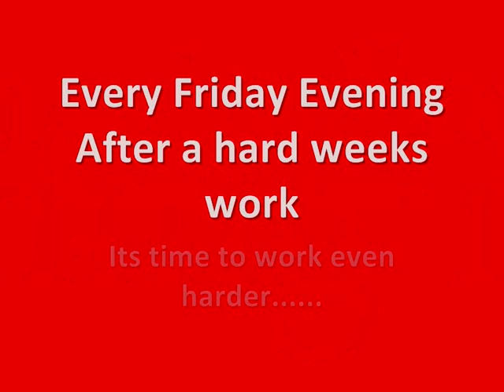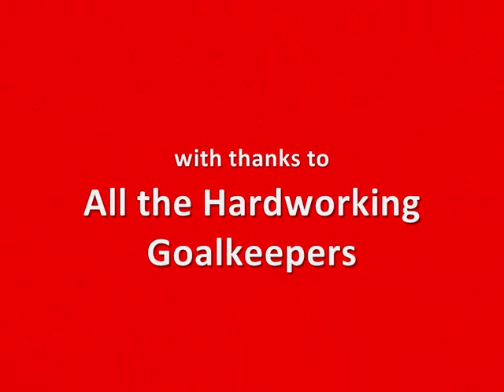Goalkeeping Development Centre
A cold and dark Friday evening spent at Bacons College Rotherhithe training 18:30 to 20:00.